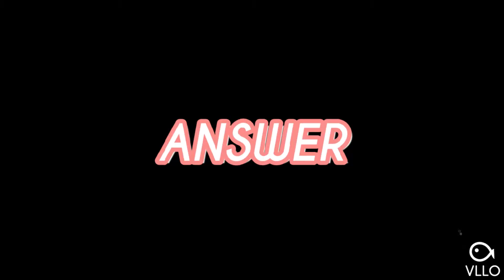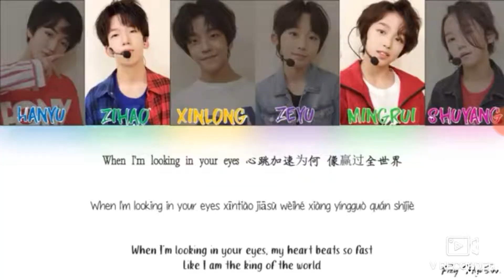Guess Boystory's songs by the emoji's